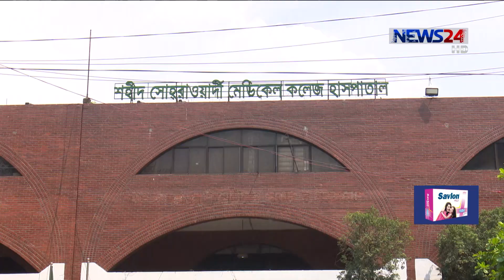করোনাভাইরাস। দেরিতে হলেও প্রস্তুতি নিতে শুরু করেছে হাসপাতালগুলো 23Mar,20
করোনাভাইরাসের সংক্রমণ ঠেকাতে দেরিতে হলেও প্রস্তুতি নিতে শুরু করেছে হাসপাতালগুলো। সাধারণ রোগী কম হলেও ফ্লু জাতীয় উপসর্গ নিয়ে আসা রোগীদের দেয়া হচ্ছে আলাদা চিকিৎসা। নিজস্ব তত্বাবধানে পিপিই সংগ্রহও শুরু করেছে কিছু হাসপাতাল। জনসাধারণের জন্য সামাজিক দুরত্বের ওপর জোর দিচ্ছেন বিশেষজ্ঞরা। রিশাদ হাসান জানাচ্ছেন বিস্তারিত।

সোমবার সকাল ১১টা জাতীয় ইএনটি ইনিস্টিটিউ। দীর্ঘ সময় অপেক্ষার পরও এ হাসপাতালে দেখা কোন রোগীর দেখা মেলেনি।
সোহরাওয়ার্দী হাসপাতালেও প্রায় একই চিত্র। তবে জ্বর-সর্দি-কাশিসহ ফ্লু জাতীয় উপসর্গ নিয়ে যারা হাসপাতালে আসছেন তাদের আলাদা করে দেয়া হচ্ছে চিকিৎসা সেবা।
হাসপাতালের পরিচালক জানান, করোনা ভাইরাস প্রতিরোধে  চিকিৎসক ও নার্সদের জন্য পর্যাপ্ত প্রস্তুতি গ্রহণ করেছে হাসাপাতাল কর্তৃপক্ষ।
অন্যান্য হাসপাতালগুলো এরই মধ্যে তাদের সাধ্যমত প্রস্তুতি গ্রহন করেছে। তবে করোনা শঙ্কা নিয়ে উদ্বিগ্ন সকলেই।
বড় হাসপাতাল গুলোর বর্হি: বিভাগে সামাজিক দুরত্বায়ন নিশ্চিত করা ও থার্মাল স্ক্যানার ব্যবহারের উপর জোর দিচ্ছেন বিশেষজ্ঞ চিকিৎসকরা।
শুধু হাসপাতাল গুলোতেই নয়, এই মুহুর্তে করোনা প্রতিরোধে সচেতনতার পাশাপাশি সামাজিক দুরত্বায়ন মেনে চলারও পরামর্শ দিচ্ছেন এই বিশেষজ্ঞ।

Our other Youtube channels :
News24 Official Address:
NEWS24
371/A
Bashundhara Road
Block – D
Bashundhara Residential Area
Dhaka - 1229